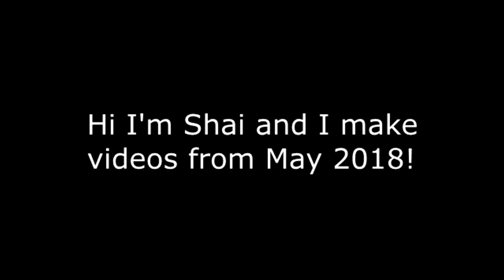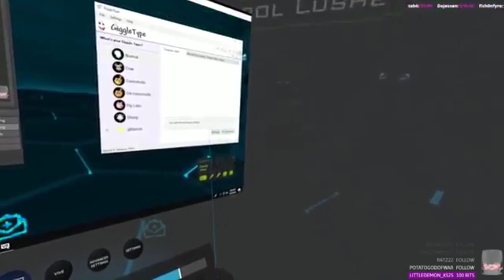VRChat: Tales From a Floridian 2 (EXPLICIT)